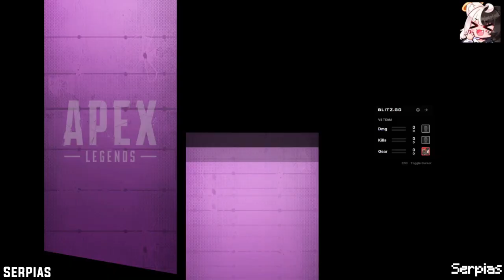SERPIAS, ALDO GEO y RENRIZE jugando DEDSAFIO APEX 😨😄